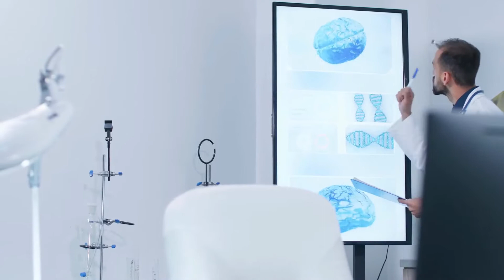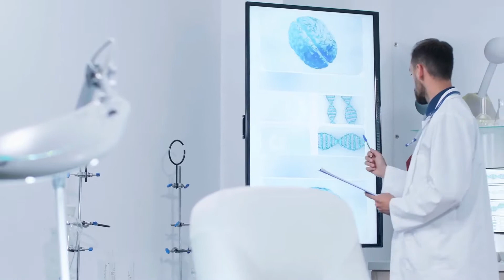Was ist die Glasgow Koma Skala